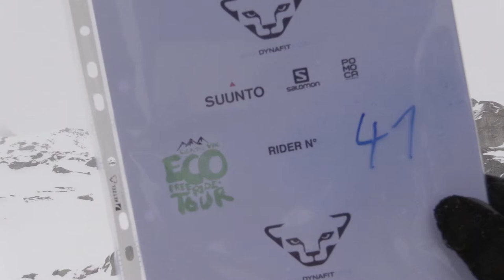Oggier Stephanie EFT Maloja 2015